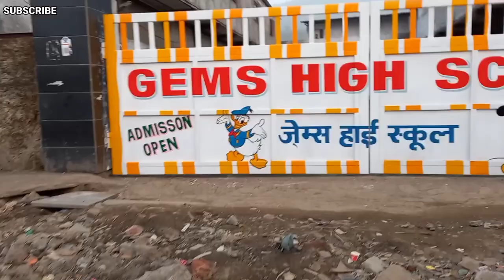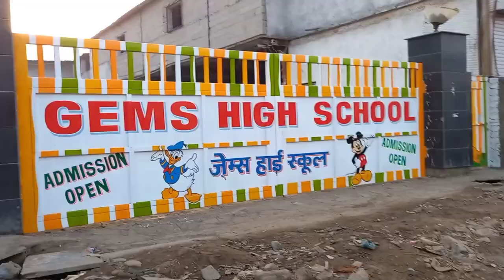Zoo Wall Painting | Artistic work | Zoo arts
Zoo Wall Painting
Artistic work
Zoo arts
3d cartoon painting
Digital mm hussain
Zoo drawig arts
Zoo ki painting
animal
animals
artist
digital mm hussain artist
digital mm hussain painting
elephant painting
giraffe
harry potter
how to draw
lion
monkey
nehru zoo park animals
play school cartoon paintings
wall cartoon paintings
zoo animals
zoo wall school arts
zoowallpainting